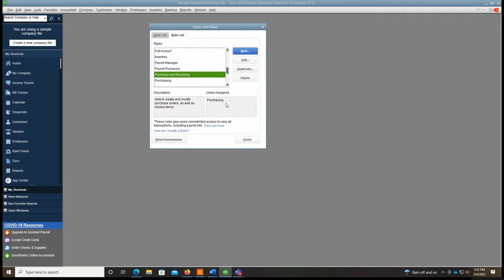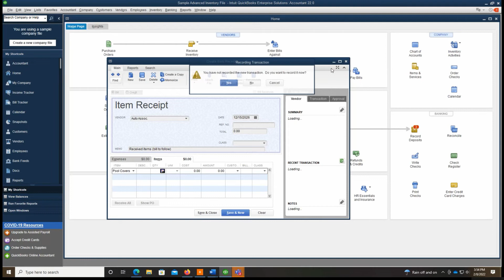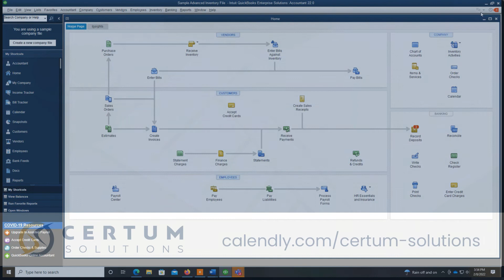QuickBooks Enterprise | How to Set Up Users for Item Receipts and Purchase Order Entry Only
In this video, our Services Director Tish Eaton walks through a quick run down of how you can utilize QuickBooks Enterprise user permissions to set up users to only be able to receive items and process purchase orders in QuickBooks Enterprise. Sorry for lack of sound - we tried to spice it up with some tunes.

Watch for more videos from our team, and learn about how to use your QuickBooks to its fullest. Can't wait to talk again.

Join a group Q&A session or book a paid training or coaching session

Interested in QuickBooks Enterprise? Here's a good place to start

We’d love to help you streamline your processes, save time and reach your goals.

💬 Questions? Ask in the comments and we'll respond or create a video on it!

Need Help? Contact Katie Today!

📅 For other inquiries, click below + schedule a FREE 30 min. discovery call